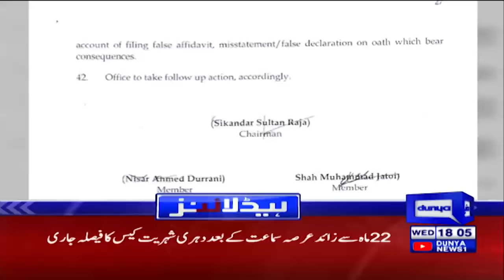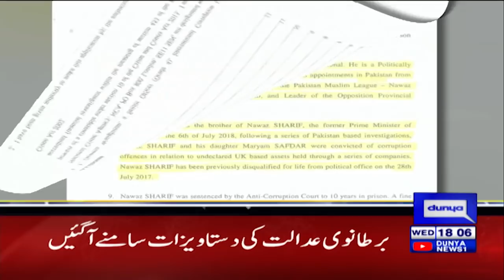Dunya News Headlines 6 PM | 09 February 2022